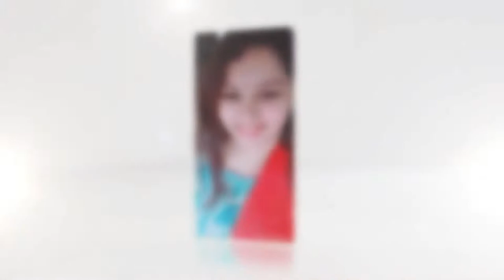Digital Music Awards Season 2 | Episode 8 | Nivedha | Malarum mottugal | Neha Girish